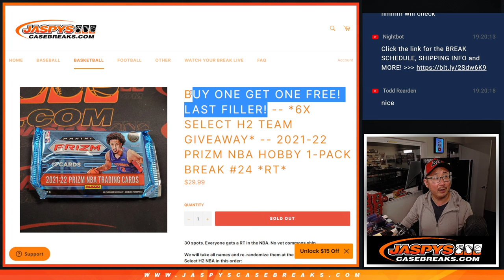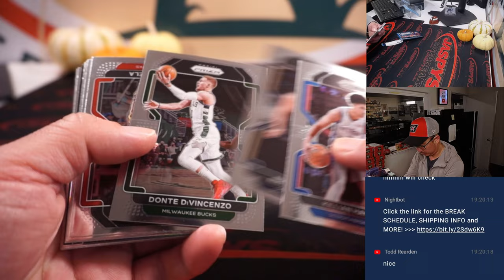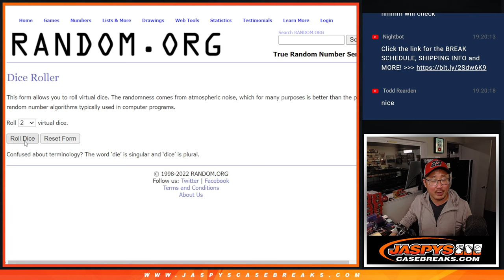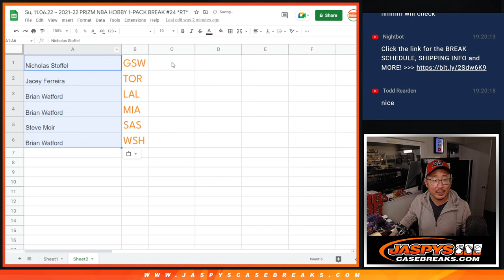Su, 11.06.22 ~ 2021-22 PRIZM NBA HOBBY 1-PACK BREAK #24 *RT*